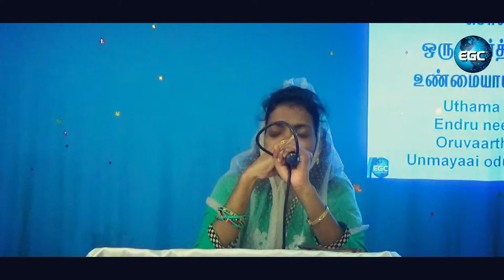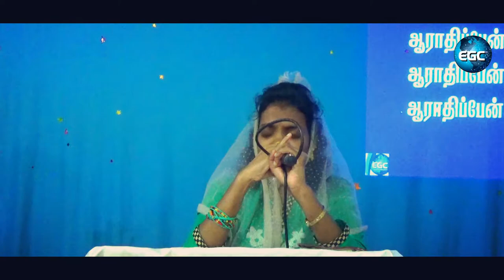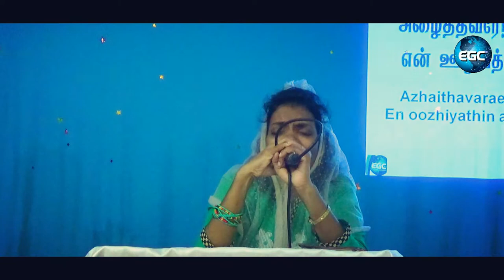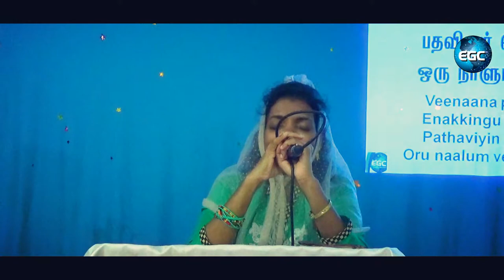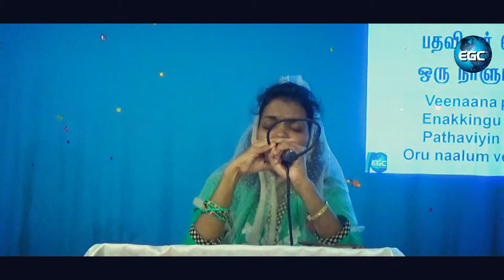Latest Tamil Christian Worship I Sis.Tamil Arasi I EGC Kuwait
WORSHIP
more info.

For Prayer
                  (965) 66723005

Latest Tamil Christian Worship

Worship at EGC Kuwait

LATEST TAMIL WORSHIP
LATEST TAMIL WORSHIP
LATEST TAMIL WORSHIP
LATEST TAMIL WORSHIP

AMEN